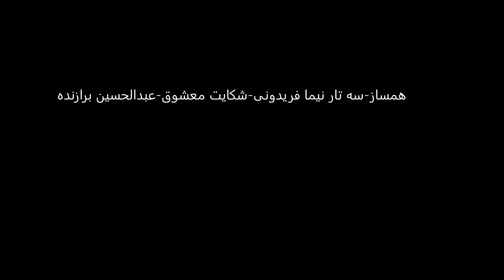سه تار نیما فریدونی شکایت معشوق عبدالحسین برازنده